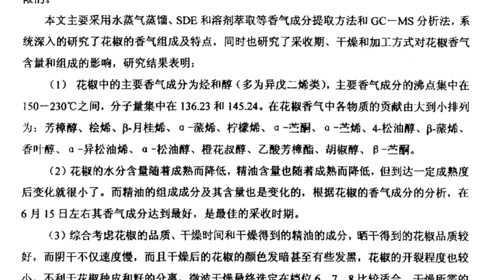花椒油切记不要用油炸，大厨教你酒店正确做法，花椒油又香又麻。怎么才能把花椒的麻味和香味充分的释放出来？从青红花椒的选材，到整个萃取过程，都是非常讲究的，一泼、二蒸、三炸。自制花椒油，比买的更香更放心